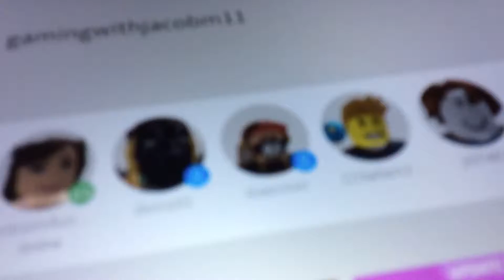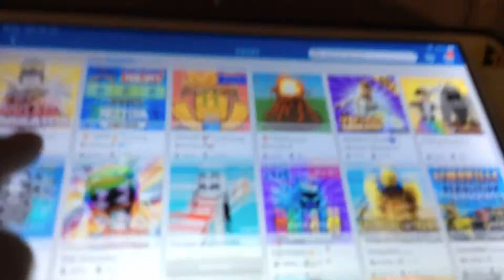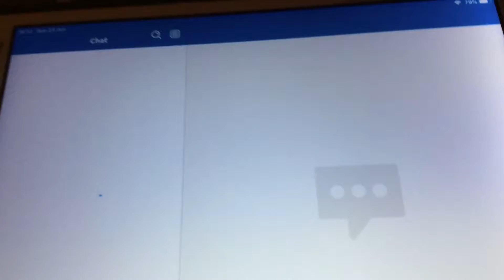How roblox is MIND BLOWN